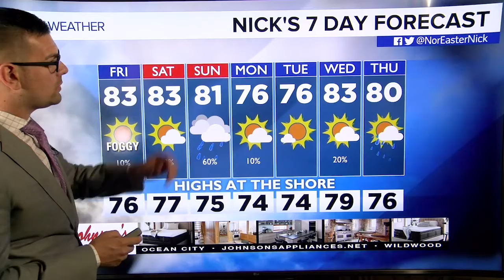Friday Morning Forecast May 31st, 2019